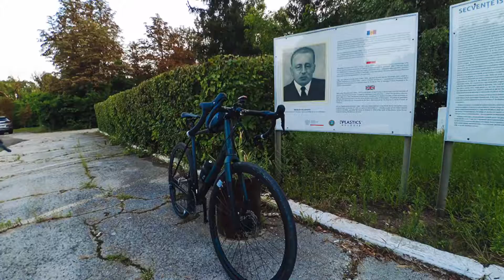Cu bicicleta la Spitalul Clinic de Psihiatrie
Plimbare cu bicicleta pina la Spitalul Clinic de Psihiatrie.
Pe teritoriul spitalului este un parc pitoresc cu multe cladiri vechi, dar care te impresioneaza prin arhitectura lor.